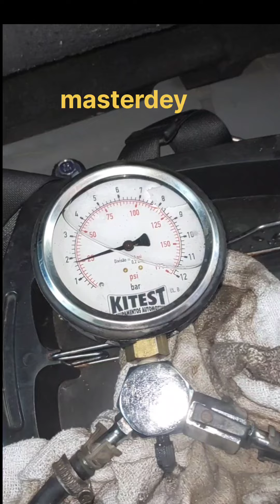COMO SABER QUE A BOMBA DE COMBUSTÍVEL DO CARRO TA RUIM COM.TESTE MANÔMETRO DE PRESSÃO?